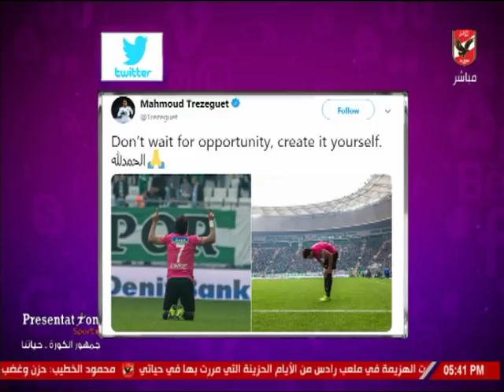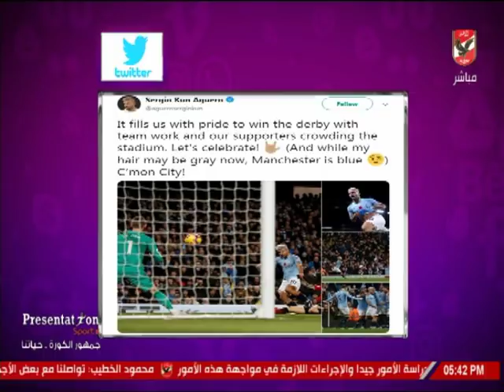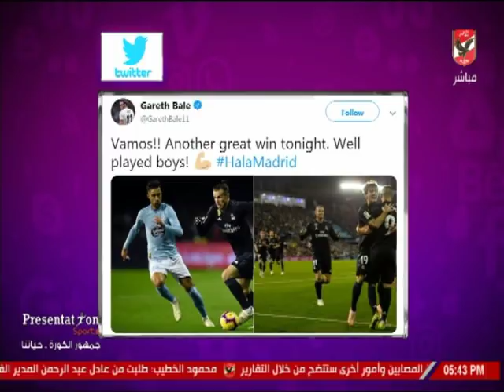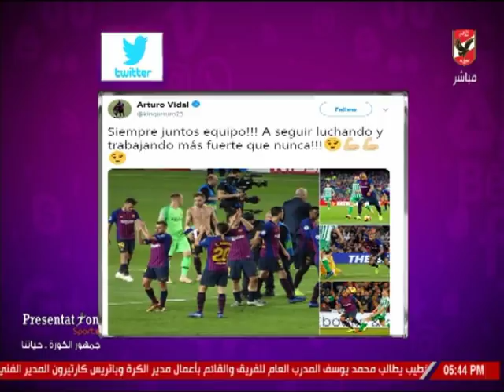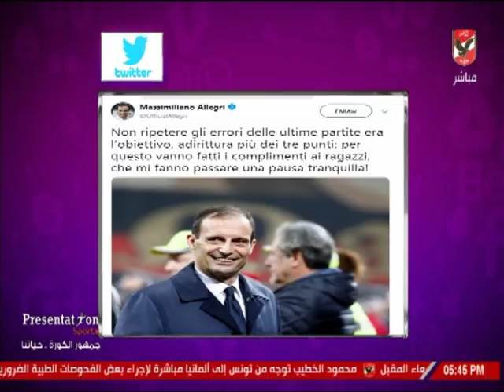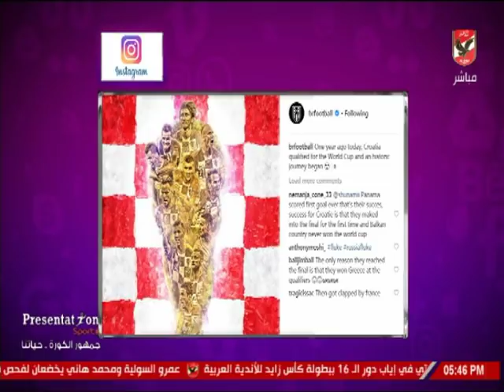شيما صابر تستعرض أخبار المحترفين في السوشيال ميديا